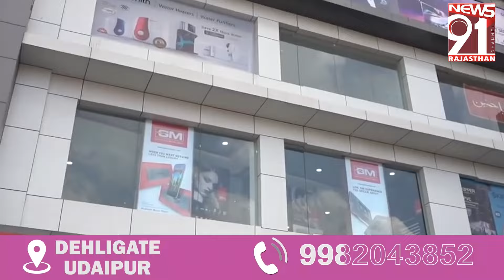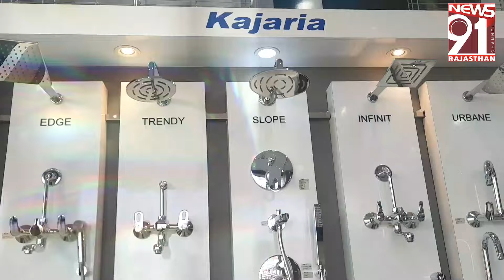रईसजादे की कार का शिकार हुआ बाइक सवार, चौकी से 200 मीटर पर हादसा 09_05_2024 Tea Time